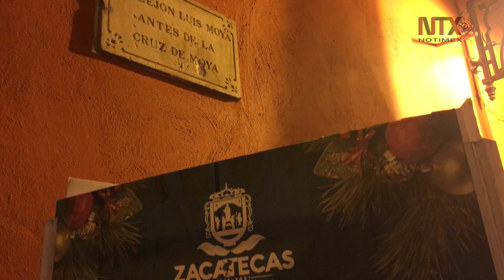Callejones y plazuelas de Zacatecas se visten de colores con adornos navideños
Bastones de caramelo, cajas de regalo, luces, siluetas de figuras de nacimiento y demás adornos forman parte de la decoración en la capital zacatecana